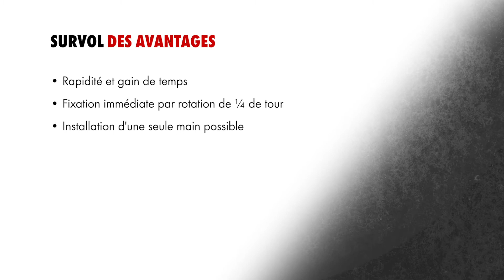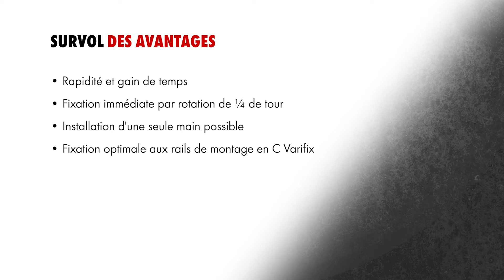VARIFIX® Systemfix | Würth AG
- pour un montage rapide
- ajustement précis
- fixation immédiate
- montage possible d'une seule main
- certifié Cradle to Cradle